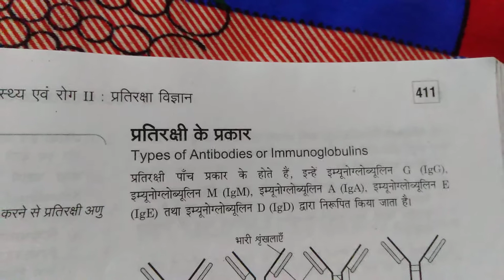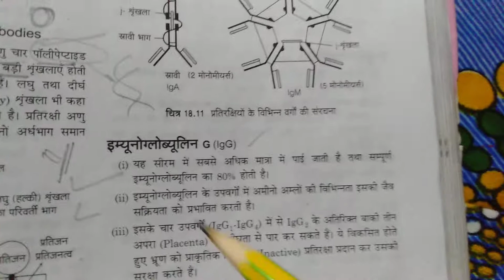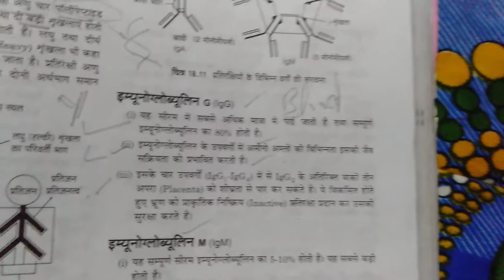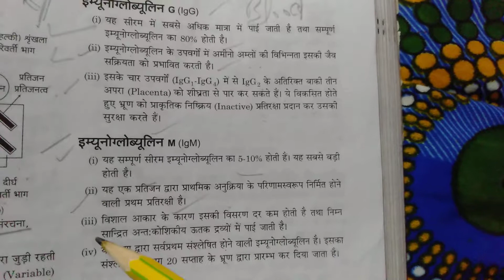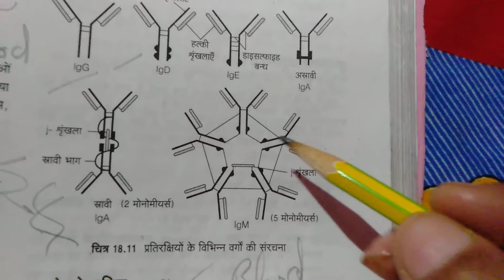12 Class Biology topic Types of Antibiotics and Immunoglobulins By Soni Sir